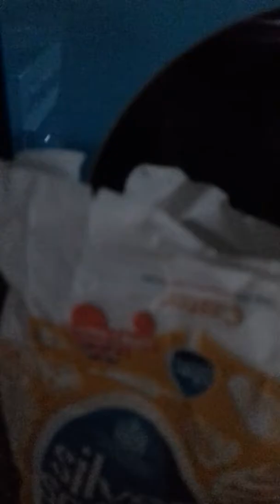Marshmallow slime (edible )